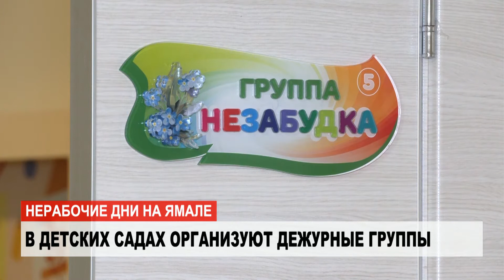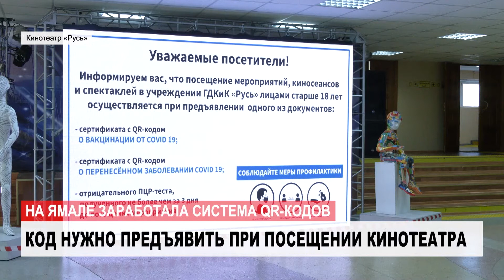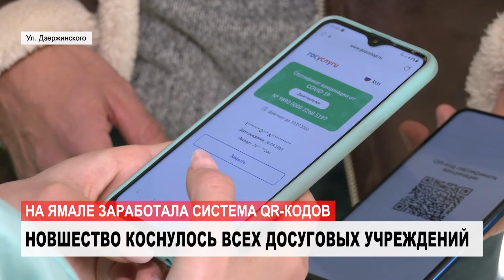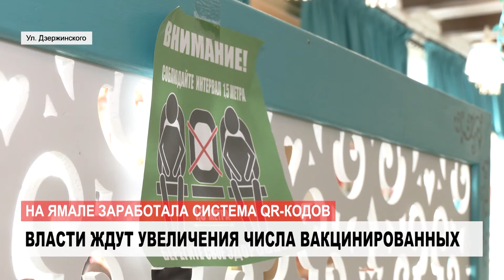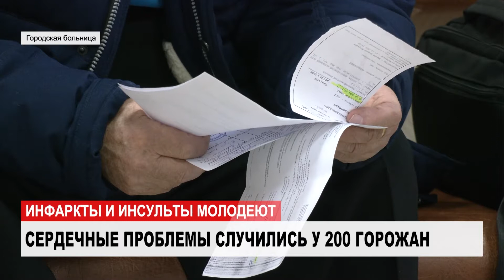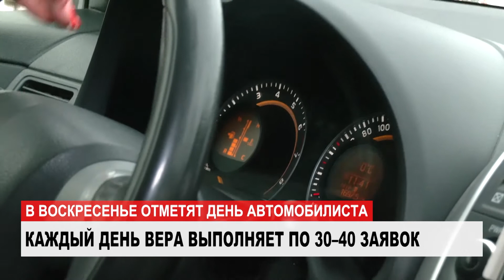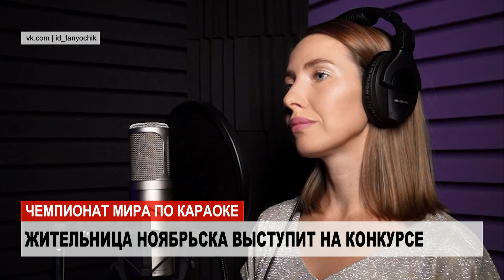НОВОСТИ. Обзор за неделю от 29.10.2021 с Андреем Джус